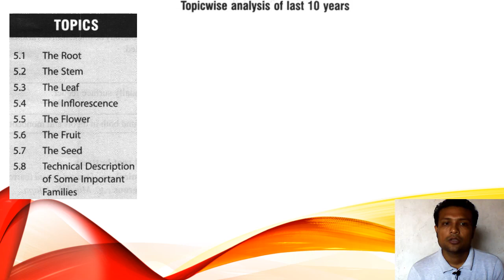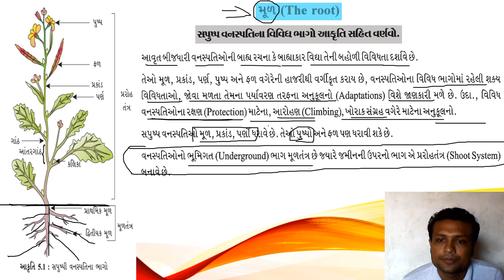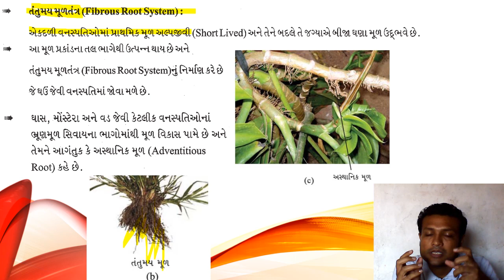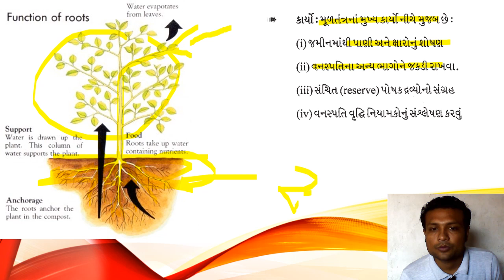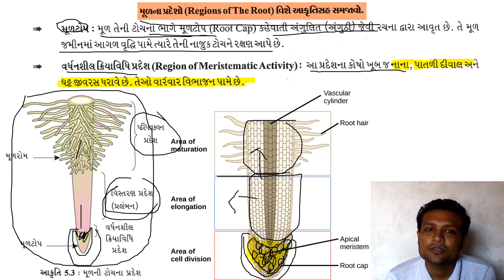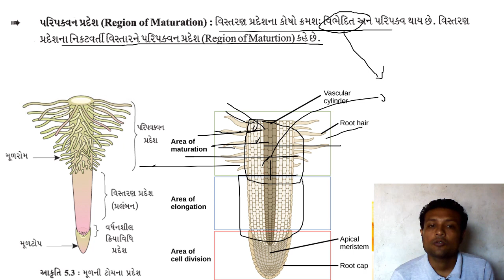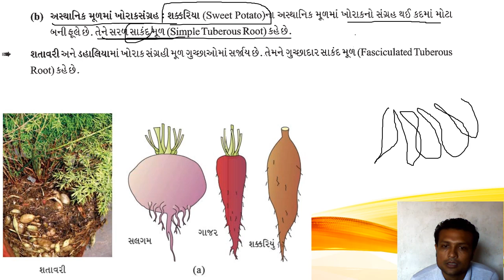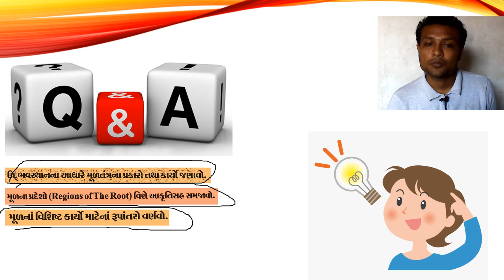Chap - 5 Biology | Lec -1 Gujarati Medium (Std 11)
MORPHOLOGY OF FLOWERING PLANTS- ROOT